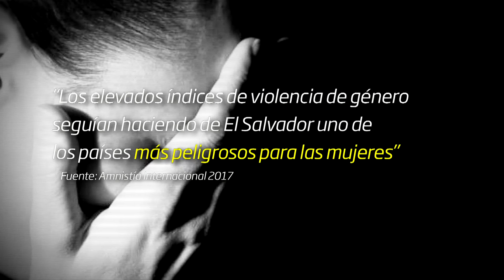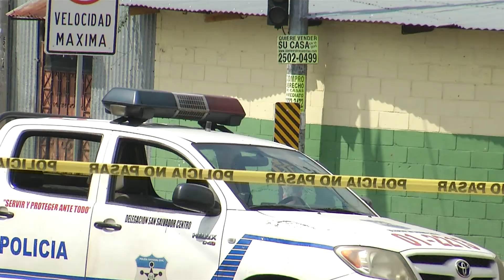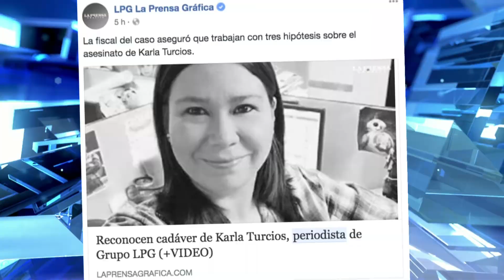TL2 FEMINICIDIOS EL SALVADOR AP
Lamentablemente a diario se tienen noticias de muertes violentas de
mujeres, si la fiscalía así lo determina los casos son tipificados como
Feminicidio y no como Homicidio Agravado, ¿cuáles son las diferencias entre ambos delitos?